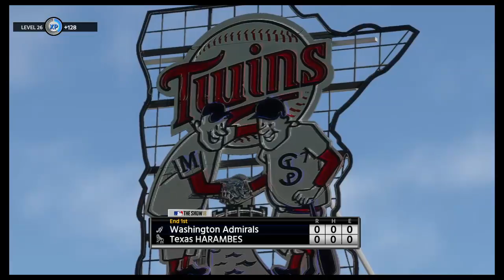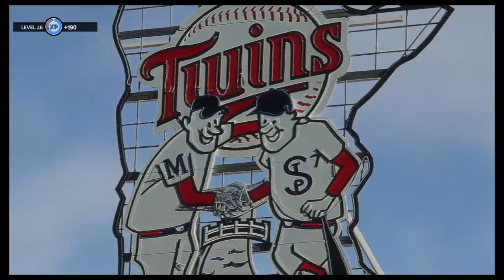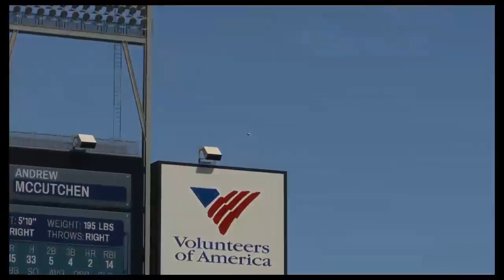MLBTHESHOW18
WAINE_Tube